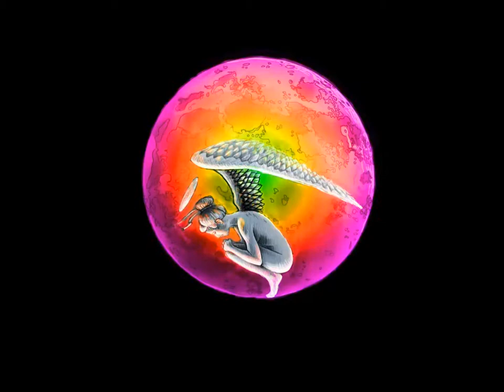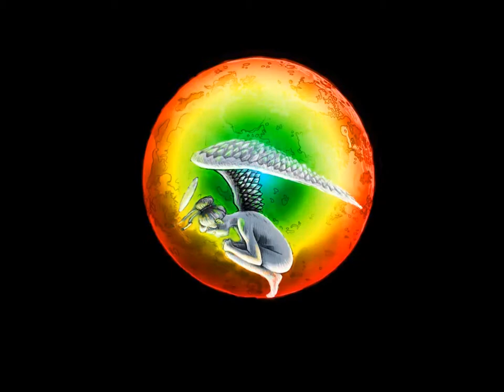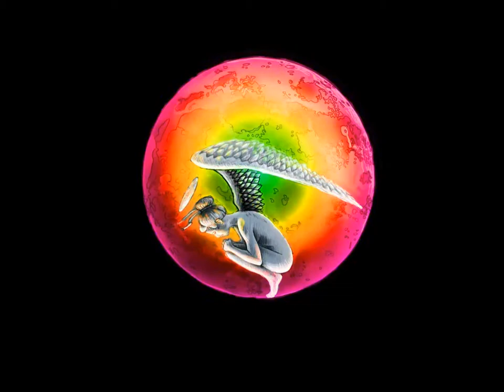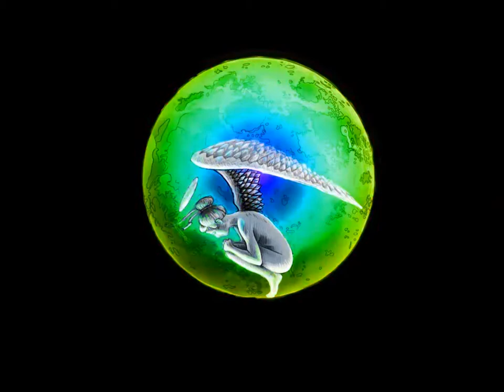dfc Jfh after amix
jfh, decipline for chaos